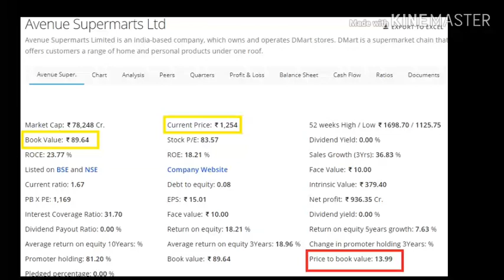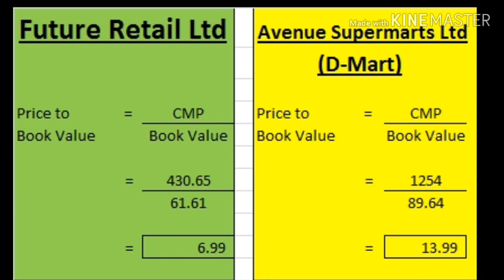Stock market Course | Fundamental Analysis Part-1 Book value | शेयर बाज़ार निवेश सीखें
Learn to Invest | Stock market Course | Fundamental Analysis | शेयर बाज़ार निवेश सीखें

100 Rs ko Kaise 4000 Rs me convert kare